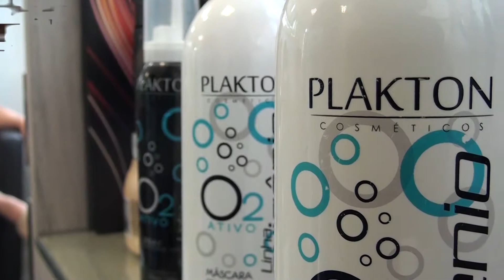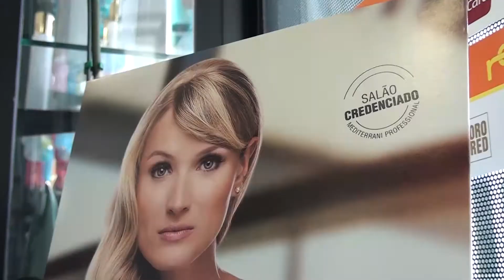LUNNA STUDIO DI BELLEZZA - JUNDIAÍ/SP - MUNDO EMPRESARIAL